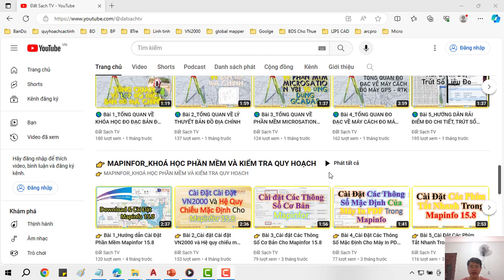🌹 Tiện Ích Automatic Dimension Trong Phần Mềm AutoCad 2021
✅ KHÓA HỌC QUY HOẠCH:

1. Khóa Học Đào Tạo Kiểm Tra (Tra Cứu) Quy Hoạch Và Đầu Tư Cơ Bản
2. Khoá Học Tra Cứu Quy Hoạch Và Dịch Vụ Cấp Sổ, Xin Phép Xây Dựng, Hoàn Công
3. Khoá Học Đào Tạo Tra Cứu Quy Hoạch Bằng Phần Mềm Microstation V7/V8
4. Khoá Học Đào Tạo Tra Cứu Quy Hoạch Cơ Bản
5. Khoá Học Dịch Vụ Hỗ Trợ Cấp Sổ
6. Khóa Học Xin Phép Xây Dựng và Hoàn Công Nhà Đất
7. Khóa Học Đầu Tư Nhà Đất Cơ Bản
8. Khóa Học Quy Trình Pháp Lý Dự Án Bất Động Sản

1. AutoCAD ứng dụng trong biên vẽ hồ sơ nhà đất
2. Ứng dụng AutoCAD, máy Toàn đạc điện tử và Hệ thống định vị toàn cầu trong đo vẽ hồ sơ nhà đất
3. Ứng dụng máy Toàn đạc điện tử trong đo vẽ địa chính, địa hình và công trình
4. Ứng dụng hệ thống định vị toàn cầu trong đo vẽ địa chính, địa hình và công trình
5. Microstation ứng dụng trong biên tập bản đồ địa chính
6. Ứng dụng Microstation trong thành lập bản đồ quy hoạch sử dụng đất
7. ArcGis căn bản và Nâng Cao
8. ĐÀO TẠO KIỂM TRA VÀ CHECK IN THÔNG TIN QUY HOẠCH.
9. Ứng dụng ArcGis xây dựng và quản lý cơ sở dữ liệu đất đai.
10. Ứng dụng ArcGis trong giải phóng mặt bằng phục vụ công tác lập phương án bồi thường
11. ArcGIS nâng cao – Phân tích không gian, Tự động hóa các tác vụ với Model Builder
12. Geoserver – Từ cơ bản tới nâng cao
13. ArcGIS Pro căn bản – Chuyển đổi từ Arcmap đến ArcGIS Pro
14. Môi giới bất động sản
15. Quản lý sàn giao dịch bất động sản
16. Định giá bất động sản
17. Hồ sơ chuyển nhượng, thế chấp, cho thuê, chuyển mục đích sử dụng đất
18. Pháp lý bất động sản tổng hợp
19. Bentley Microstation (V7 & V8)căn bản và nâng cao
20. AutoCAD căn bản và nâng cao
21. Mapinfor căn bản và nâng cao
22. Khoá Đào Tạo Sử Dụng Phần Mềm QGIS trong Lâm Nghiệp (FRMS)

1. Phone và Zalo và Viber: 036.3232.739

3. Youtube: Đất Sạch TV

5. fanpage: Đất sạch TV